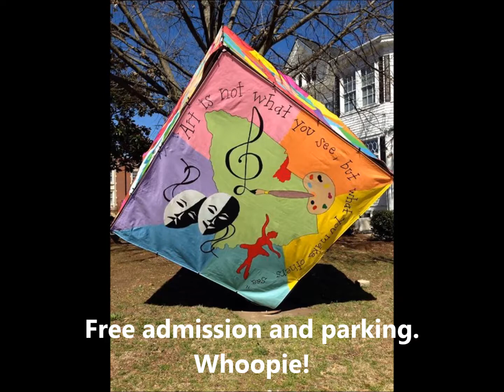2018 Moon Flute Quartet Promotion Video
Easter Bunny+ Palm Sunday+ Easter Sunday= CHAOS!!! Need a break from the egg dying marathon and choir rehearsal INSANITY? Want a fun family friendly afternoon where you actually get to SIT and RELAX? Come on down to the 2018 Moon Flute Quartet Concert in beautiful downtown Lancaster, SC! From timeless opera hits to roaring rags, we PROMISE to get your mind happily away from your Easter “to do” list as well as give you moms and dads a few moments of soothing tranquility. See you there!